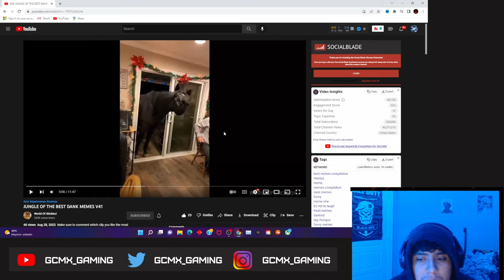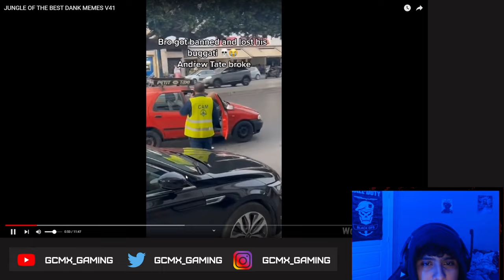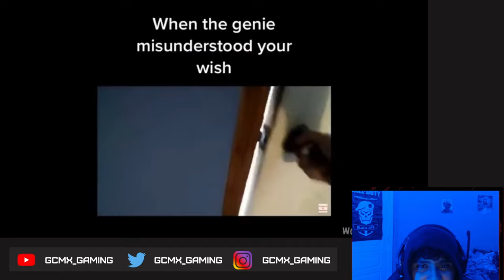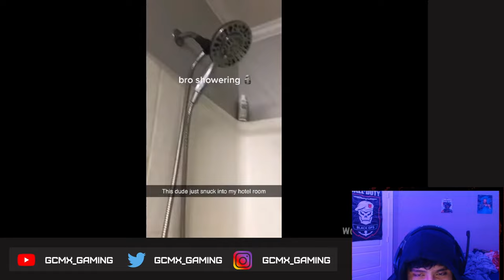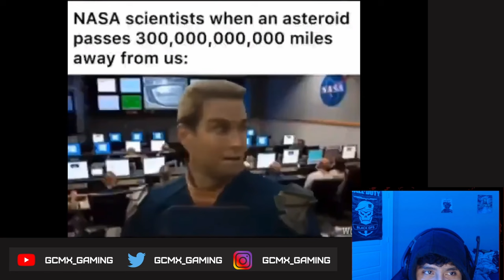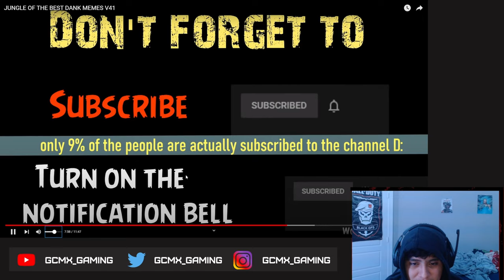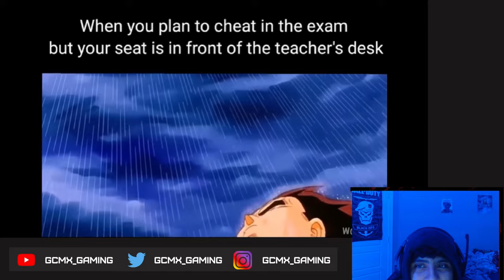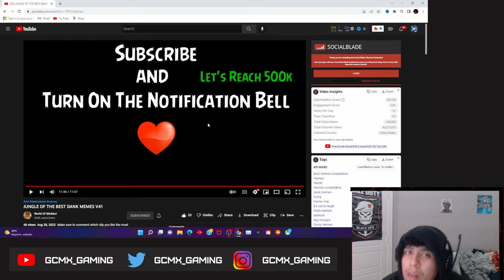GCMX REACTS TO: JUNGLE OF THE BEST DANK MEMES V41